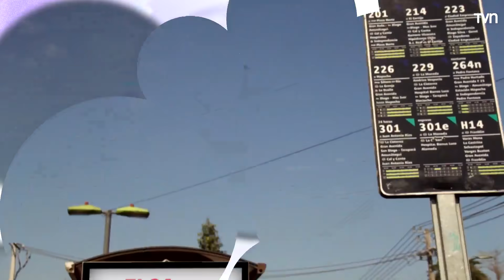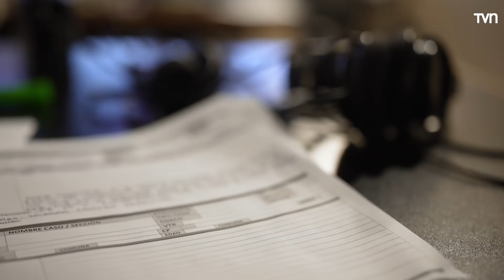"Carmen Gloria a tu servicio" emisión especial | Capítulo 12 de abril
Elsa exige a su arrendataria que desocupe su propiedad lo antes posible.